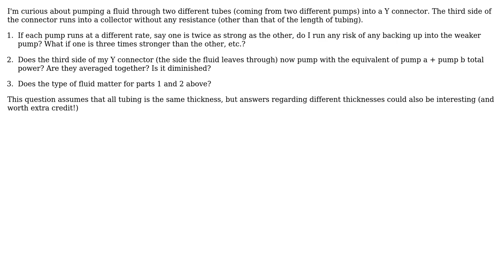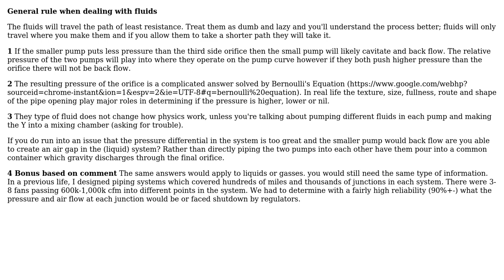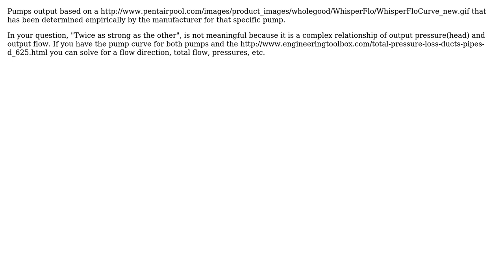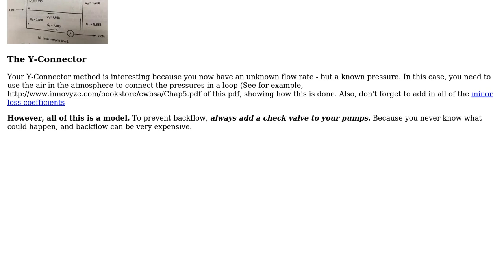Engineering: How do pumped flows combine in a Y connector? (3 Solutions!!)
Engineering: How do pumped flows combine in a Y connector?

With thanks & praise to God, and with thanks to the many people who have made this project possible! | Content (except music & images) licensed under CC BY-SA | Music | Images & others | With thanks to user Mark user ericnutsch user Dopeybob435 user carbide20 user Air and the Stack Exchange Network Trademarks are property of their respective owners. You are responsible for your own actions.